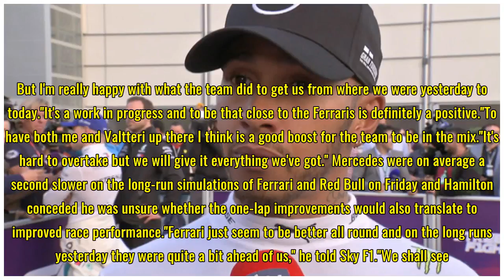Lewis Hamilton wants to give Sebastian Vettel 'hard time' in Azerbaijan GP